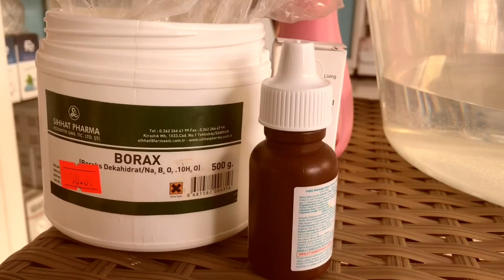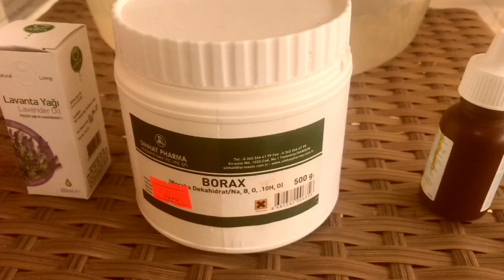Ayak kokusu ve mantardan kurtulma yolları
Ayak kokusu nasıl giderilir?
Ayak kokusu nedenleri
Ayak neden kokar
Koku giderici yöntemler

Ayak kokusunu çözmek için eczaneden alınan tentürdiyot,borax ‘ı su içerisinde karıştırılarak akşamları ayağımızı 15 dakika içerisinde dinlendirip sonrasında kurulamamız yeterlidir.
Mevcut ayak kokusu yaşayan kişilerin akşamları 2 hafta uygulaması gerekmektedir
Önlem ve Bakım için ise haftada 1 kez uygulamanız ayak kokusundan ve ayakta oluşacak mantar sorunlarını önlemektedir
Uzun süre yapılan uygulamada tırnak mantarı,topuk çatlakları ve tırnak mantarı gibi sorunları önlemektedir.
İlgili sorularınız ve yorumları açıklamalara yazmayı unutmayalım
 Destek amaçlı :videolara beğeni atalım lütfen 🙏
Diğer videolarımı gözden geçirmeyi unutmayalım
İYİ SEYİRLER